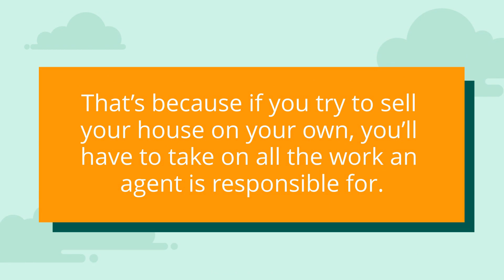Time Is Money When Selling Your House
Thinking about selling, you’ll want a realtor on your side. Let’s connect so you have an expert when you sell.